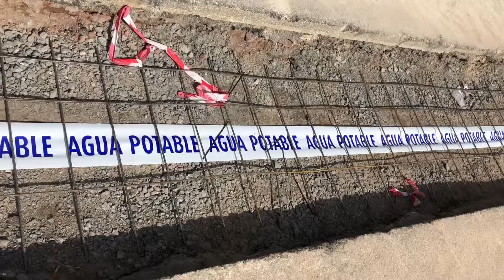Aquona realiza mejoras en la Avenida de Europa, Ciudad Real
Redacción: Carlos Monteagudo
El concejal de Urbanismo ha reconocido que en los últimos dos años se han producido un total de siete roturas en el tramo de la red de abastecimiento de la avenida de Europa.

El concejal de Urbanismo del Ayuntamiento de Ciudad Real, Alberto Lillo, ha visitado este miércoles las obras de la red de abastecimiento de agua que se están realizando en la avenida de Europa de la capital provincial y que sustituirán la antigua tubería de fibrocemento de 350 milímetros de grosor, por una tubería de fundición dúctil de 500 mm de grosor, a lo largo de 720 metros, que van desde la rotonda de la estación del AVE hasta la carretera de Valdepeñas, con la rotonda del ‘PERI’ de Renfe.